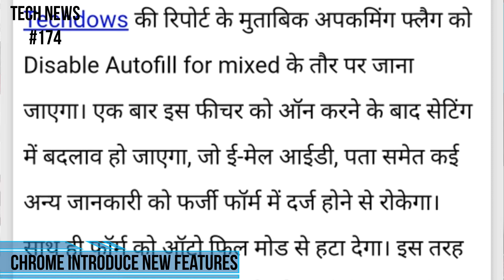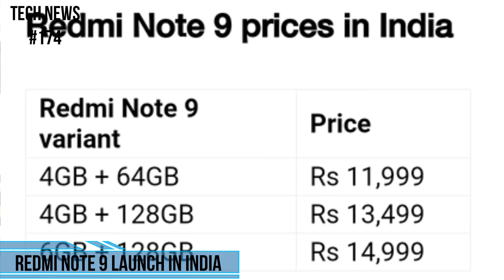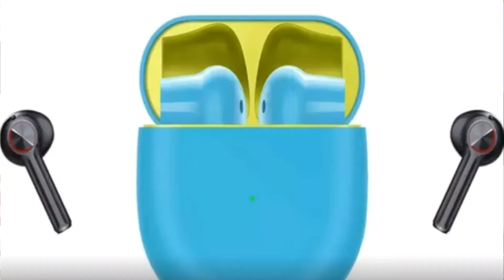Redmi Note9 launched, realme 6i date confirm, samsung galaxy m31s on Flipkart, one plus NORD update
Hi

story:-
is video me mai bataya hun ke Redmi note 9 launched in India 🤪, realme 6i, samsung galaxy m31s,oppo Reno 4pro list on Flipkart, one plus nord not in china, one plus bud price leaked, tiktok big news etc,